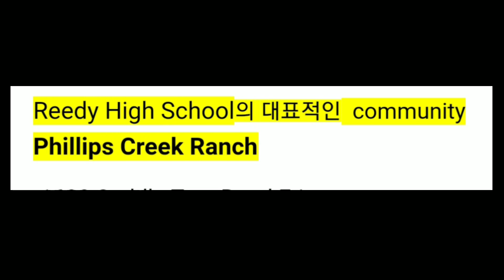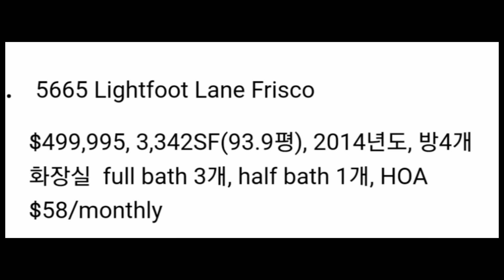미국 달라스 살기 좋은 지역 1순위: 학군.위치.환경 모든게 완벽한 프리스코 집 구경 가기.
안녕하세요 ~
달라스 프리스코 Reedy High School
학군에 있는 50만불 주택 구경해 보실래요?

달라스 프리스코 지역은 워낙 살기 좋은 도시입니다.

고맙습니다!!